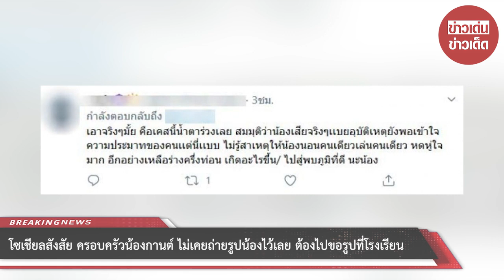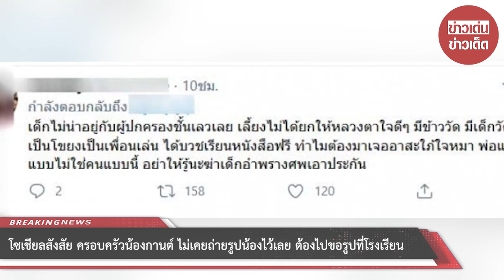โซเชียลสังสัย ครอบครัวน้องกานต์ ไม่เคยถ่ายรูปน้องไว้เลย ต้องไปขอรูปที่โรงเรียน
ขอบคุณที่มา :
ขอขอบคุณข้อมูลจาก: